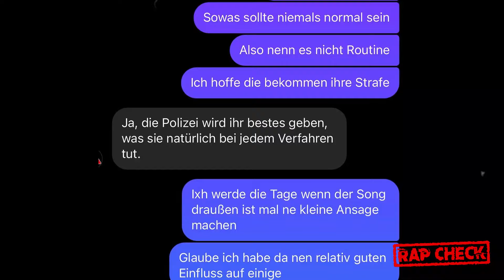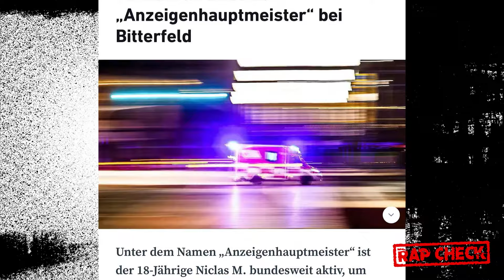UNBEKANNTE attackieren den ANZEIGENHAUPTMEISTER - ALI & FINCH entsetzt!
Quelle:
Thumbnail & Archiv: Der Spiegel, Ali Bumaye & Finch (IG Storys)